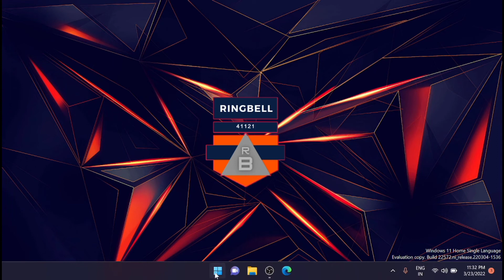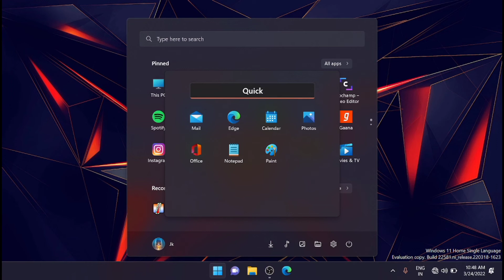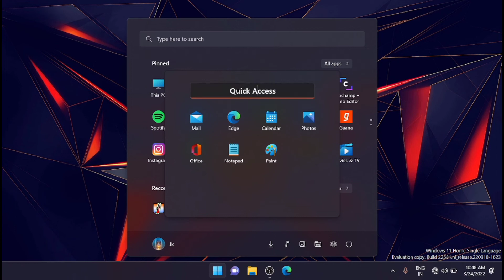How to Create Folders in Start Menu in Windows 11 and Rename Them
The latest build released on the dev channel now supports creating and naming folders in the Windows 11 start menu and here’s how you can get started.

    Windows 11 PC enrolled in Windows Insider dev channel
    Windows 11 Insider dev channel build 22579 or higher